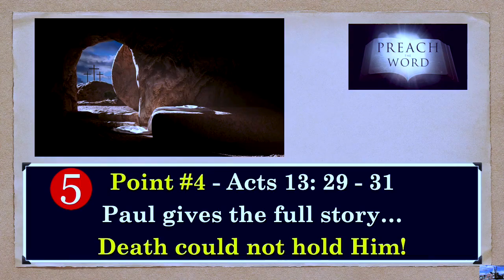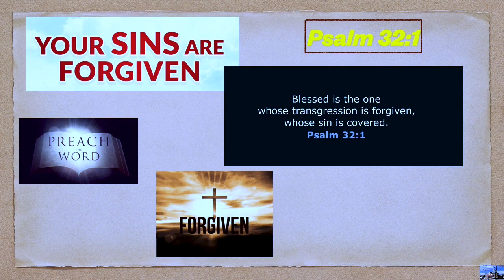Jesus faced death to give forgiveness